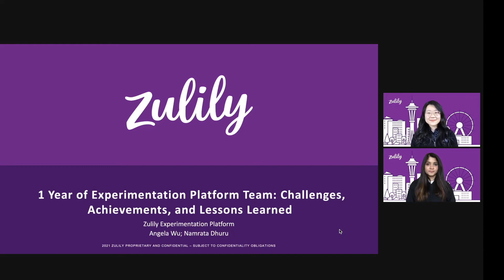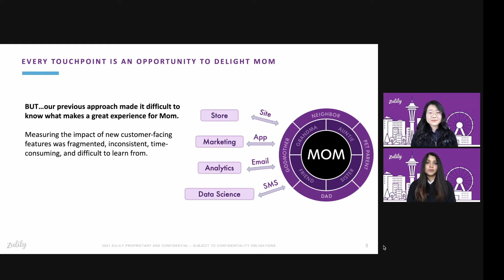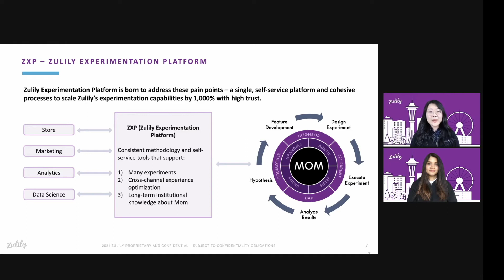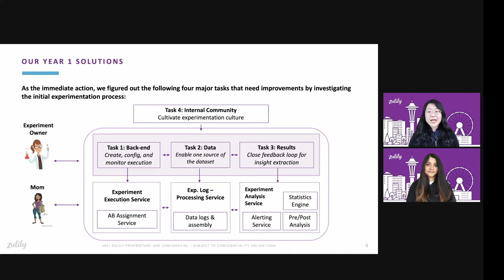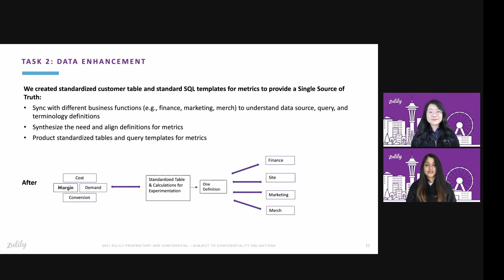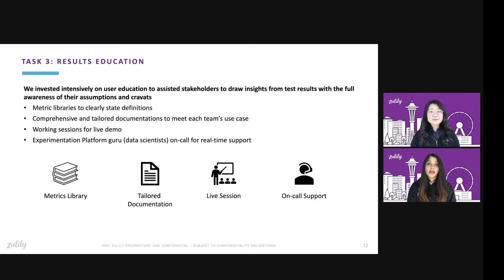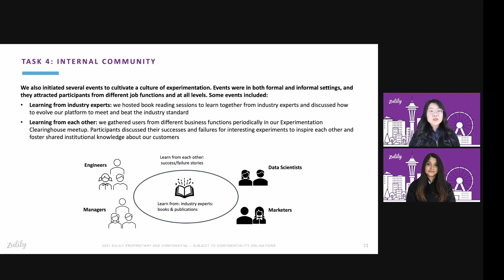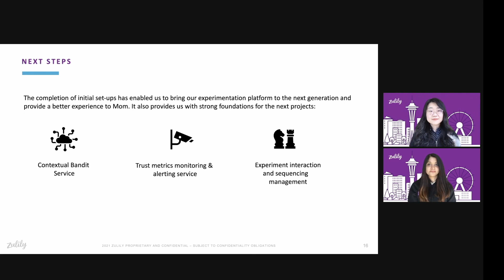Year 1 of an experimentation team: challenges, achievements & learnings (Angela Wu & Namrata Dhuru)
We share our experiences on the Zulily Experimentation Platform squad, formally instituted 1 year ago as part of Zulily’s investment in scaling up the quantity, quality, and velocity of online experimentation across all customer touchpoints. We discuss how we managed to move away from a collection of ad-hoc, manually-curated, labor-intensive readouts and to standard templates, reliable engineering processes, and self-service workflows. We also instituted a program of cross-functional education of on experimentation, which started with a group reading of “the book” by Kohavi, Tang and Xu and is now supported by an experimentation clearinghouse process through a center-of-excellence. We share successes, challenges, temporary setbacks and achievements: during year 1 as a dedicated experimentation team, we increased the experimentation throughput by over 200%.
We'd love your feedback. Tell us what you thought of the session and of our conference for a chance to win a free Customer Value Optimization course from Omniconvert.com and a chance to be featured on ExperimentNation.com